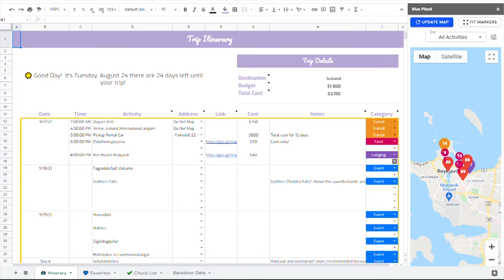Paddle Boarding in the Colorado River, Lady Bird Lake - Outdoor Things To Do in Austin, TX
Check out our Google Sheets Add-on to help you plan your next vacation:

We're having a promotion for the add-on!

I went paddle boarding.